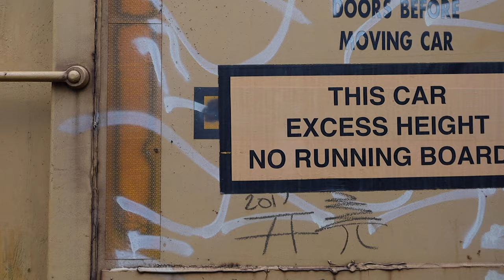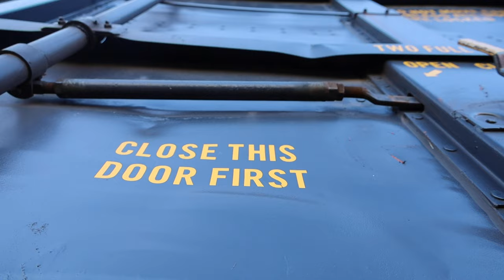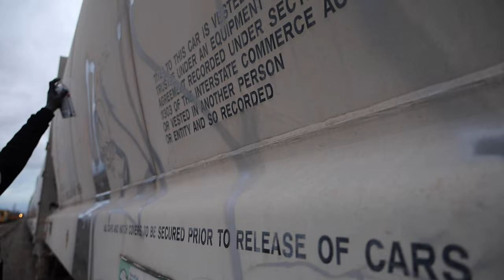We Ride By Train (Heks x Neen)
For this film we caught up with We Ride by Train to film Graffiti Artists
HEKS x NEEN as they hit the freights.